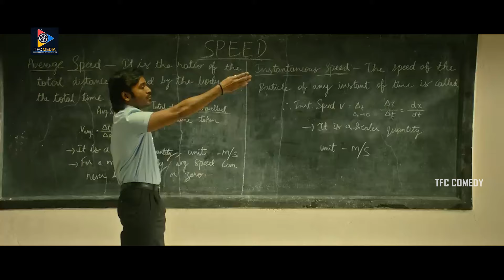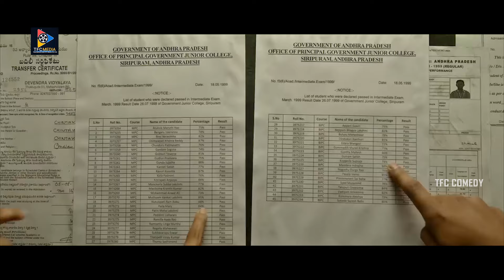సత్తి గాడి తో మీ Assignment రాయించుకున్నప్పుడు మీకు మీ కులం గుర్తు రాలేదా ! || TFC Comedy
సత్తి గాడి తో మీ Assignment రాయించుకున్నప్పుడు మీకు మీ కులం గుర్తు రాలేదు! || TFC ComedyKeep Follow Us For More Telugu Movie Scenes.